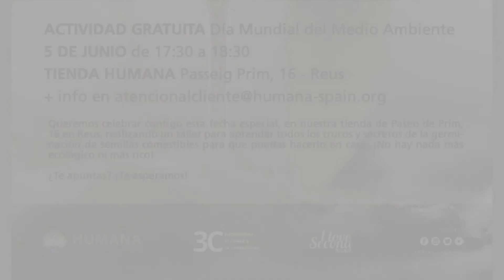Día Mundial del Medio Ambiente + Taller de Germinados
Día Mundial del Medio Ambiente + Taller de germinados en Reus.
Rechaza lo que no puedas reutilizar.